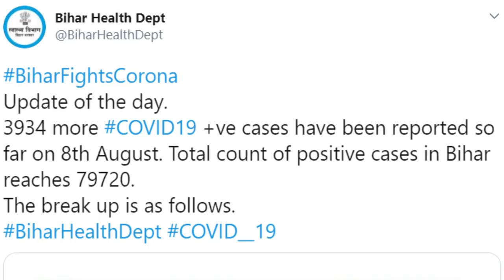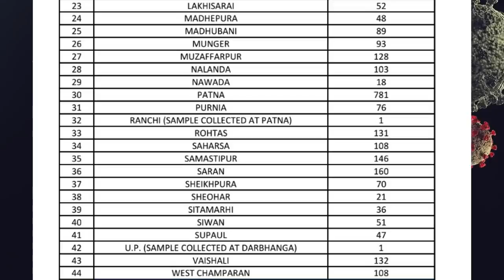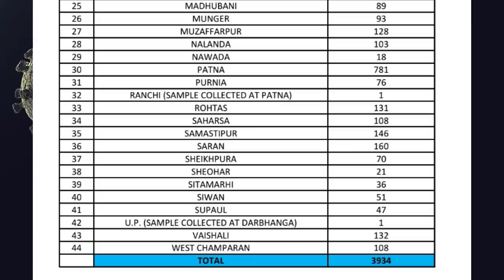बिहार में कोरोना पहुंचा लगभग 80 हज़ार के पास, पटना 1 दिन में नए मरीज़ों के मिलने का टुटा रिकॉर्ड